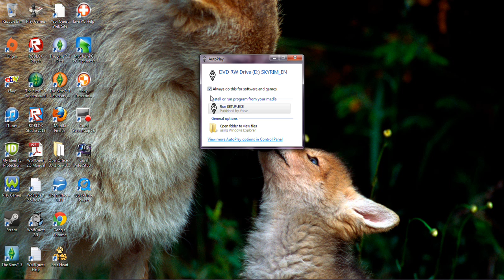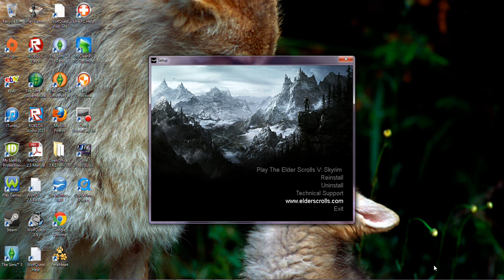"I used to be an adventurer like you, until I took an arrow to the knee" SKYRRIMM!!!!